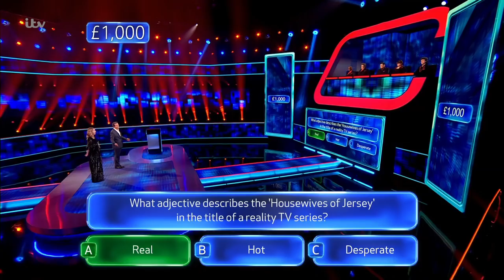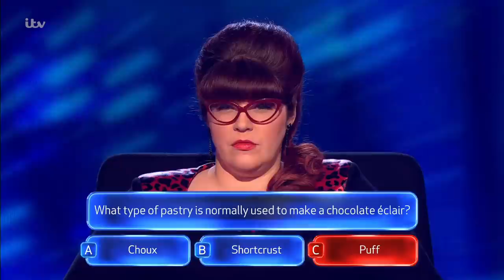Katherine Ryan Reveals Bradley Walsh Was Voted Hertfordshire's Sexiest Man | Beat The Chasers | ITV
Katherine Ryan leaves Bradley Walsh shocked as she shares the news the pair of them were named Hertfordshire's sexiest man and woman.

Watch this show and more of the programmes you love on the ITV Hub